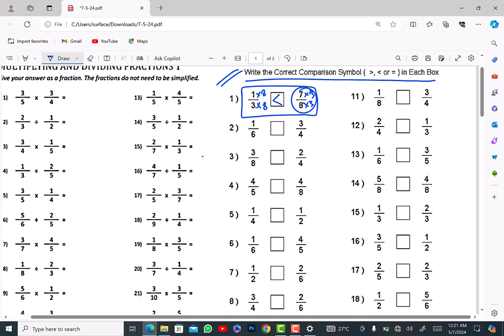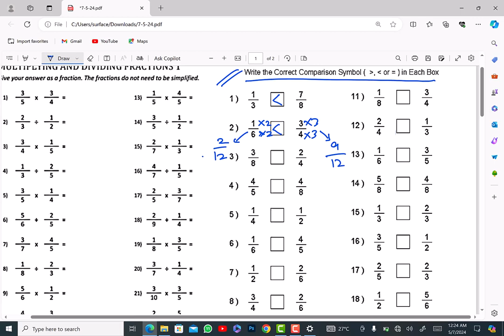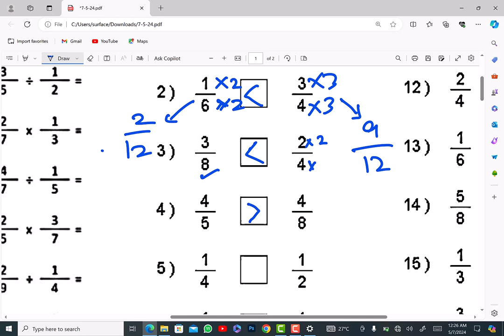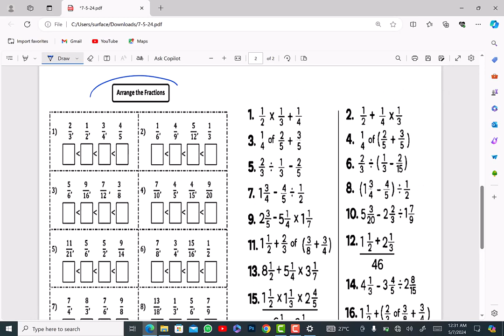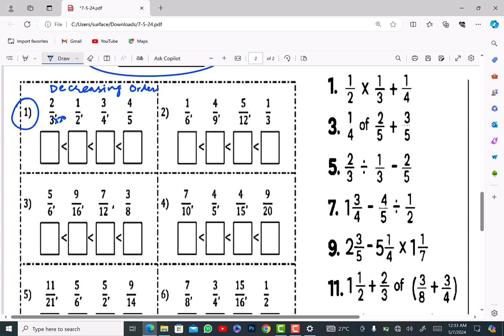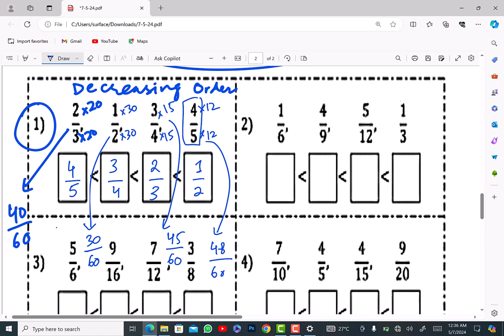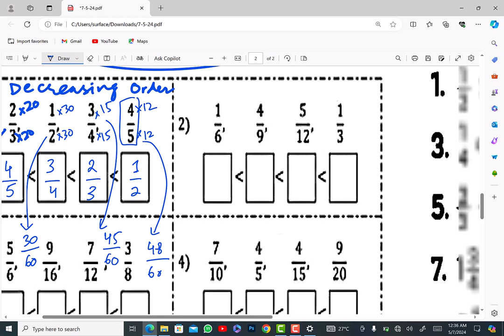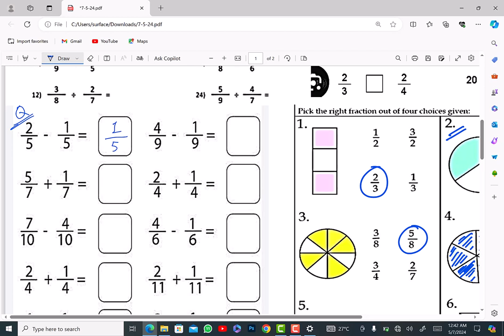REMEDIAL CLASS DAY 6: FRACTION WORKSHEET SOLUTION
Welcome to our comprehensive guide to mastering fractions in O Level/IGCSE Math! In this video, we meticulously dissect and solve a challenging worksheet covering various aspects of fractions. Whether you're a student gearing up for exams or an educator seeking effective teaching resources, this video is your ultimate solution.

Throughout the video, we break down each problem step-by-step, providing clear explanations and strategies to tackle even the trickiest fraction-related questions. From basic operations like addition and subtraction to more complex concepts such as multiplying and dividing fractions, we've got you covered.

Our approach is designed to cater to learners at all levels, ensuring that even those struggling with fractions can grasp the fundamentals and build confidence in their mathematical abilities. By the end of this video, you'll not only have a deeper understanding of fractions but also valuable problem-solving skills to apply in future math endeavors.

Join us on this educational journey as we demystify fractions and empower you to excel in O Level/IGCSE Math. Don't let fractions be a hurdle anymore – conquer them with ease and precision with our expert guidance. Watch now and take your math skills to new heights!